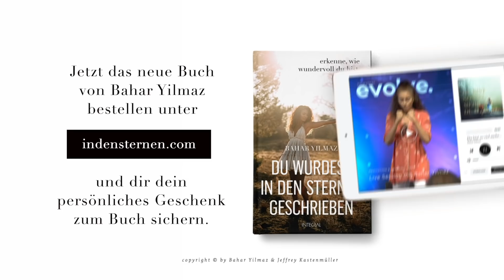Aktuelle Energie-Qualität: Stagnation und wie du damit bewusst umgehen kannst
Folge 70 - Viele Menschen erleben aktuell eine Stagnation in ihrer Entwicklung und vielleicht geht es dir so ähnlich. Du siehst keine Fortschritte in deiner persönlichen oder spirituellen Entwicklung und fühlst dich gelähmt und blockiert. Falls ja, dann ist diese Folge genau die Richtige für dich. Bahar beleuchtet die aktuelle Energie-Qualität und wie wir mit diesen Energien am besten umgehen können. Es geht auch darum, wie die Negativ-Schlafe der Selbstgespräche durchbrochen werden kann und du die Geschenke hinter Stillstand sehen und annehmen kannst.

Hast du Bahar’s neue Buch „Du wurdest in den Sternen geschrieben“ schon bestellt. kannst du das neue Buch bestellen und dir exklusive Geschenke sichern.

Das Event-Highlight 2019 Empower Yourself findet am 28. September 2019 in der Saturn Arena in Ingolstadt. Hast du deine Tickets schon? Falls nein, unbedingt die Tickets noch zum Frühbucher-Preis sichern